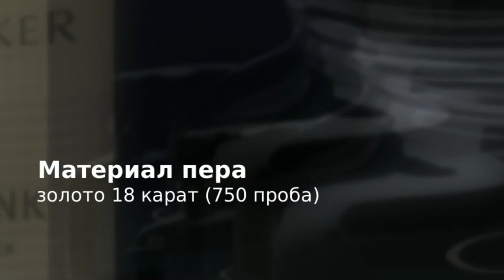Перьевая ручка Parker Sonnet F533 Secret Black Shell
Вы можете приобрести Перьевую ручку Parker Sonnet F533 Secret Black Shell в магазине 1001 Ручка.ру